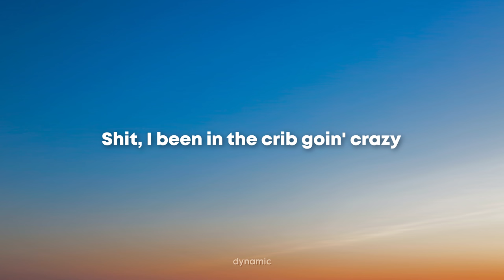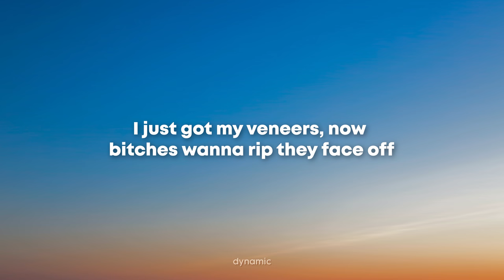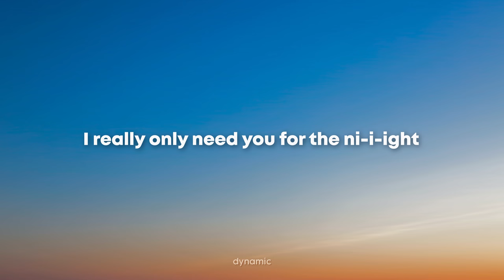Lil Nas X, Doja Cat - Scoop (Lyrics)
Scoop Lyrics

You ever seen a nigga hit Pilates? (Ah)
Shit, I been in the crib goin' crazy
I been movin' work on the daily
Baby, I ain't tryna be your baby

Blue stones at the kick back
They lookin' at my wrist, now watch it hit back
Don't you hit me with that, "Miss you," I ain't with that
Now it's, he get flown, then you sit back
And I won't call on the phone if I hit that
And I'm tryna fuck lil' nigga, fuck the chit-chat
Ain't talkin' guns when I ask where your dick at (Grrr)

All them rehearsals got mе tight, look at the payoff (Okay)
And now my body look like something you'd еat cake off
I just got my veneers out, bitches wanna rip they face up
Let him apologize, I need it in a Bentley
Can't call me stupid with this big ol' fuckin' forehead, motherfucker, let me

[Chorus: Lil Nas X & Doja Cat]

[Bridge: Lil Nas X]
I don't wanna li-i-ie
I really only need you for the ni-i-ight
No, I don't wanna li-i-ie

Can I scoop, scoop? (Skrrt)

Shit, I been workin' on my body, yeah (I been workin' on my body)
Workin' overtime to make sure I'll be the scoop
Well, baby (D-D-Daytrip took it to ten, hey)